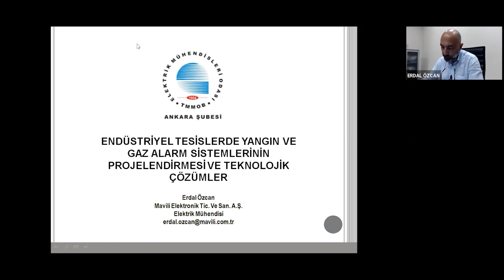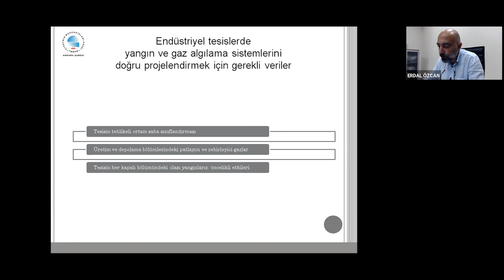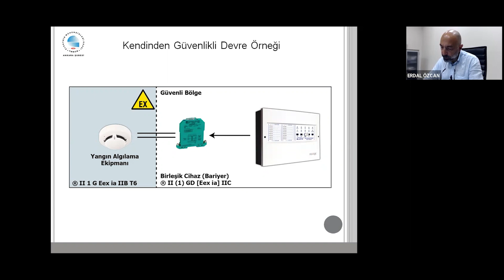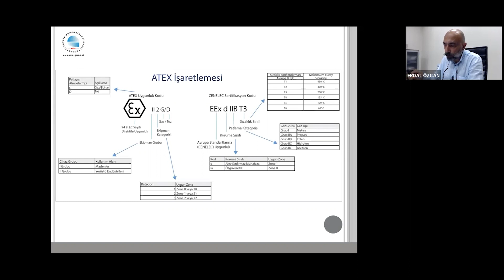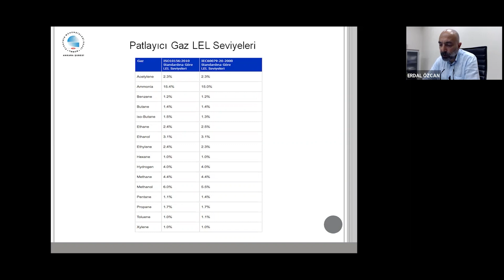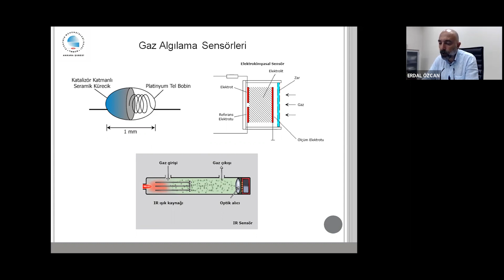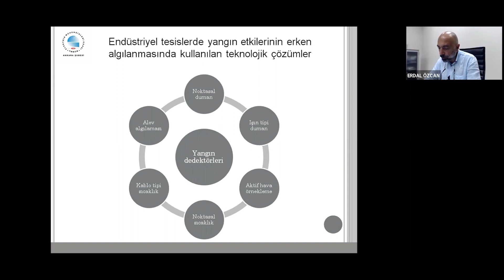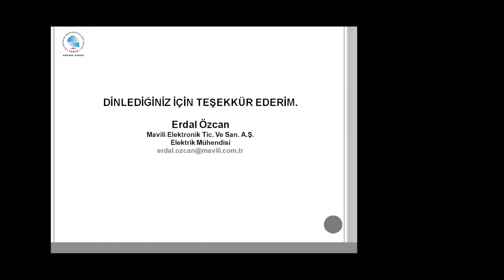ENDÜSTRİYEL TESİSLERDE YANGIN ALARM SİSTEMLERİNİN PROJELENDİRME VE UYGULAMA ESASLARI WEBİNARI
EMO Ankara Şubesi Ağustos ayı webinar programı kapsamında Elektrik Elektronik Mühendisi Erdal ÖZCAN`ın `Endüstriyel Tesislerde Yangın Alarm Sistemlerinin Projelendirme Ve Uygulama Esasları` başlıklı sunumu 4 Ağustos 2022 Perşembe günü çevrimiçi gerçekleştirildi.